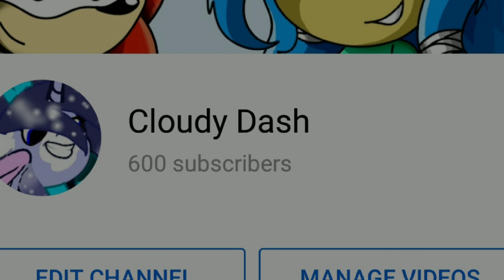OMIGOSH!!! | 600 SUB SPECIAL! 💙💙👑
songs: Darude Sandstorm - not by me
Dance Till your dead - also not owned by me